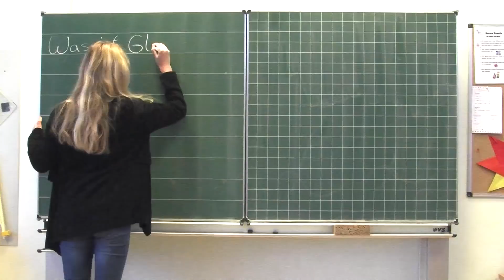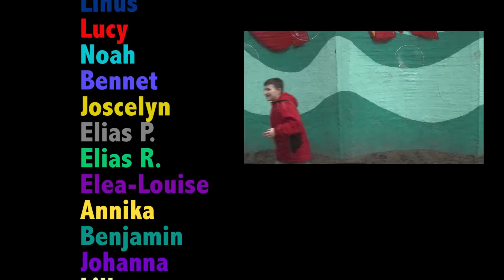Glück im Unglück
Andrej und seine Schwester Irina sind mit Ihren Eltern aus der Ukraine nach Deutschland und neu in die Klasse gekommen. Sie sprechen noch nicht viel Deutsch. Lilli, die Heldin der Klasse, macht sich mit den Anderen über sie lustig. Werden die Schüler:innen erkennen, wie Andrey und Irina wirklich sind?

UN Kinderrechte | Artikel 2: Diskriminierungsverbot | Artikel 28: Recht auf Bildung

Dieser Kurzfilm der Klasse 5b der Neuen Grundschule Marquardt in Potsdam (Brandenburg) entstand im Rahmen des Kinderrechte-Filmfestivals Brandenburg 2017/18.